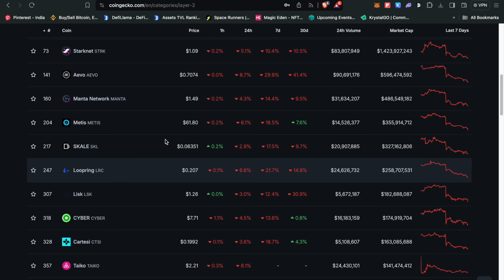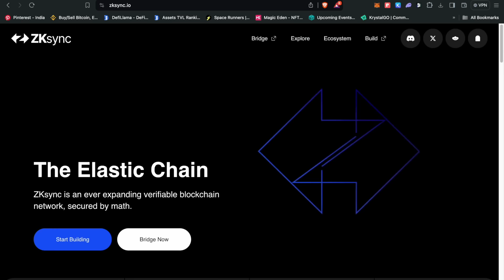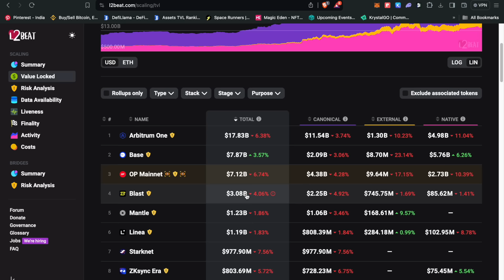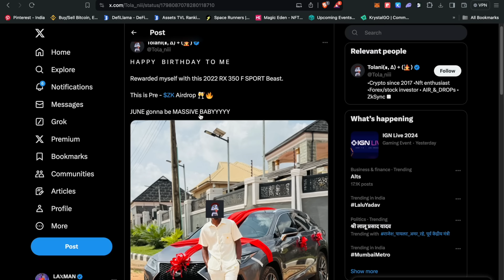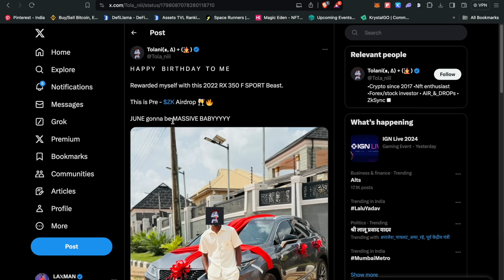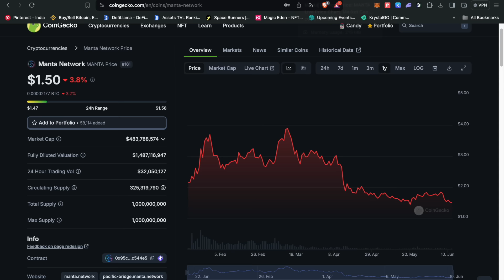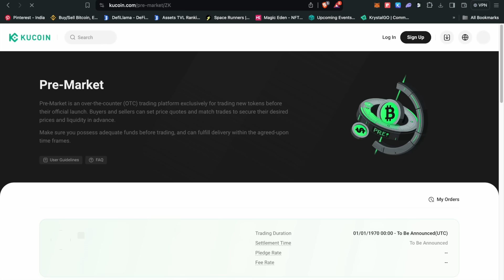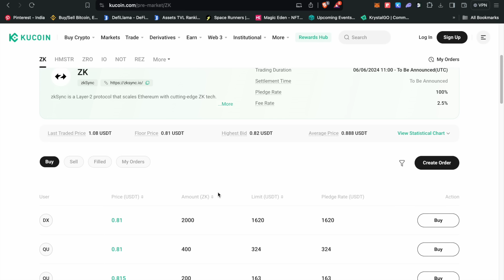Better than matic coin ?